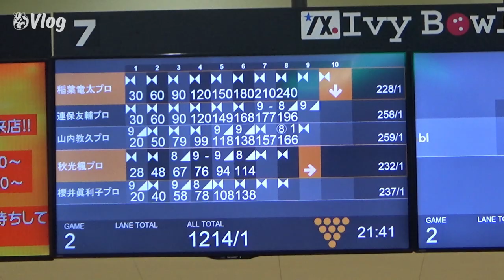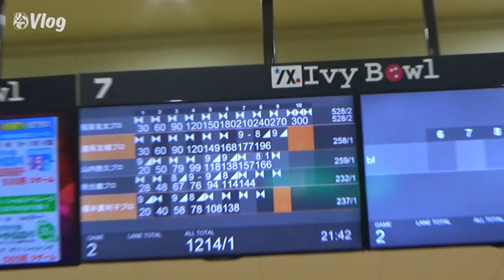#31 稲葉プロ 31歳初のパーフェクトゲームを応援！: Mariko VLOG | 櫻井眞利子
プロボウラーの櫻井眞利子が日々の出来事をお届けする『Mariko Vlogs』